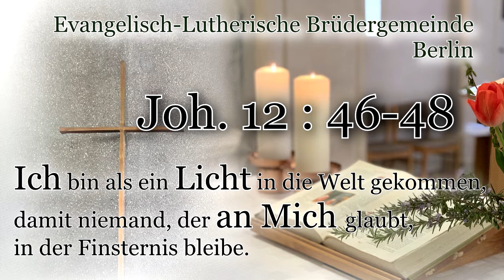"Denn ich bin nicht gekommen, um die Welt zu richten, sondern damit ich die Welt rette.." Predigt.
Predigten der Evangelisch-Lutherischen Brüdergemeinde Berlin
Evangelisch-Lutherische Brüdergemeinde Berlin
Chemnitzer Str. 5, 12621 Berlin
Gottesdienst: sonntags um 16.00 Uhr
Tel.: 030/56044970

46 Ich bin als ein Licht in die Welt gekommen, damit niemand, der an mich glaubt, in der Finsternis bleibe.
47 Und wenn jemand meine Worte hört und nicht hält, so richte ich ihn nicht; denn ich bin nicht gekommen, um die Welt zu richten, sondern damit ich die Welt rette.
48 Wer mich verwirft und meine Worte nicht annimmt, der hat schon seinen Richter: das Wort, das ich geredet habe, das wird ihn richten am letzten Tage.